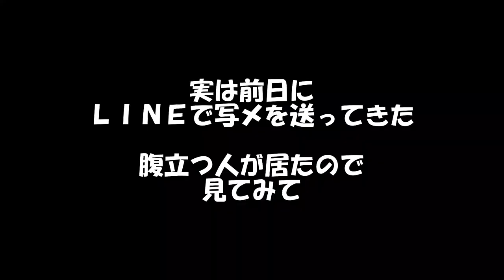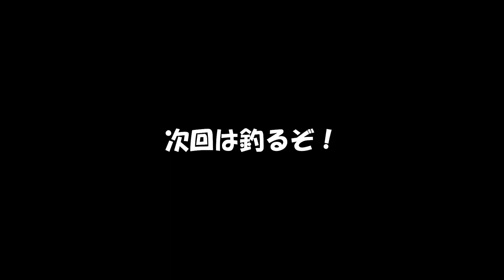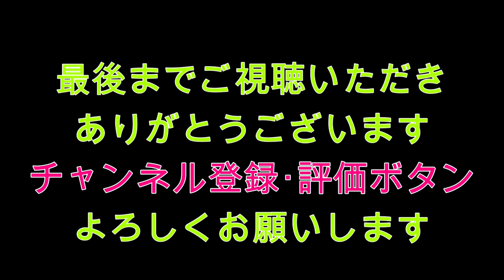前日にデカバス釣れたって聞いたから 弥栄ダム に行ってみた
今回は、弥栄ダム　に行ってきました

この日の前日にＬＩＮＥで釣り友が
えぐい魚を釣ったよって写メしてきたので
それなら行ってみるか~ってことで

テンションアゲアゲで行ってきました